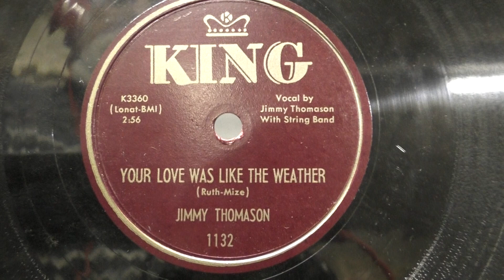Jimmy Thomason: Your love was like the weather. (1952).